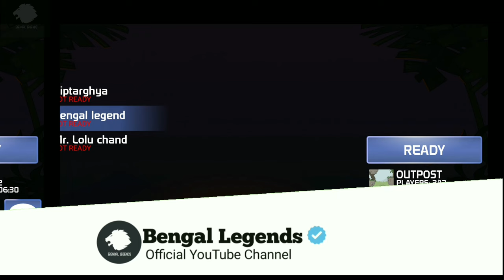🤣 Playing MINI MILITIA with friends..(lolu chad and diptarghya)....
💘 WITH  LOVE  FROM 👀  OUR  CHANNEL...

VIDEO MADE BY      ARITRA
VIDEO EDITED BY   WRITAM
ALSO HELPED BY..
LOLU CHAD :-          RITAM
                                  DIPTARGHYA